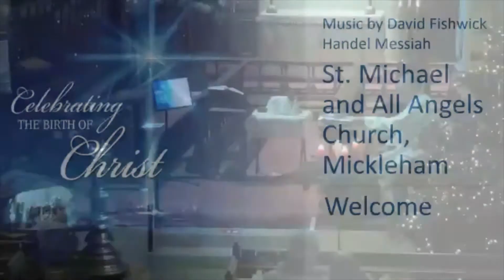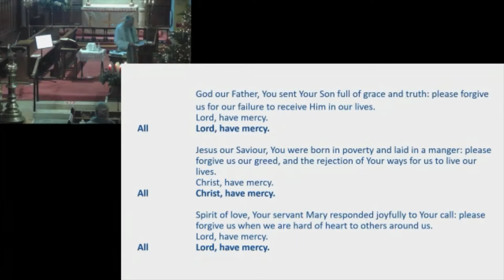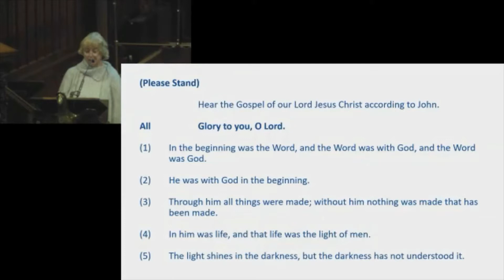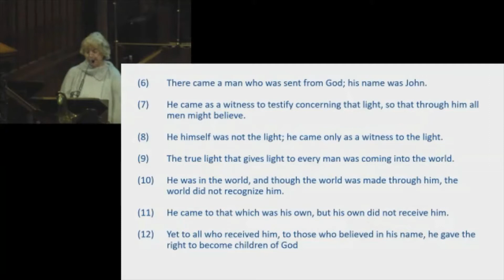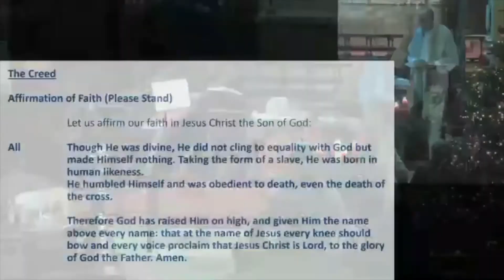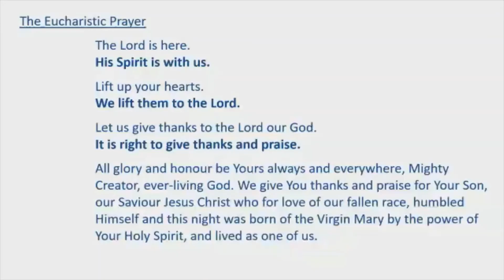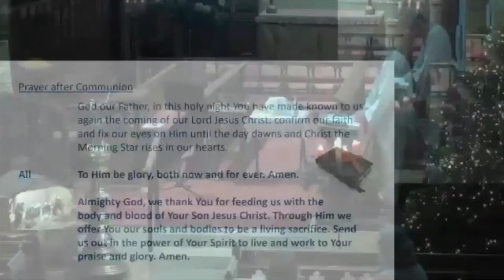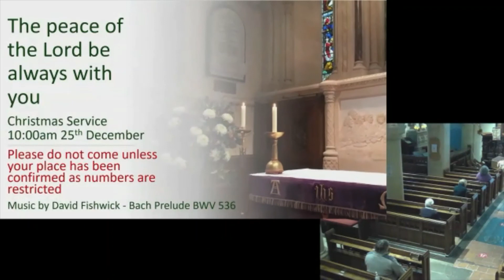Midnight Service 24th December 2020